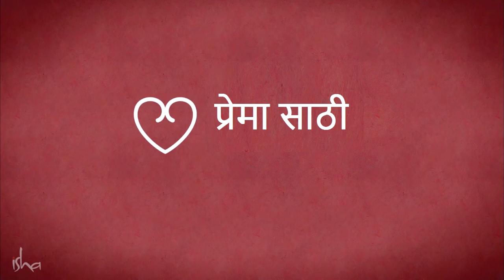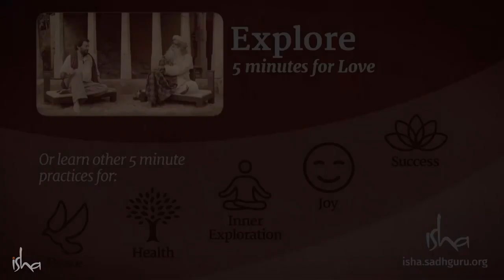डिप्रेशन/नैराश्य: हप्त्या हप्त्यानं केली जाणारी आत्महत्या थांबवा - Sadhguru Marathi